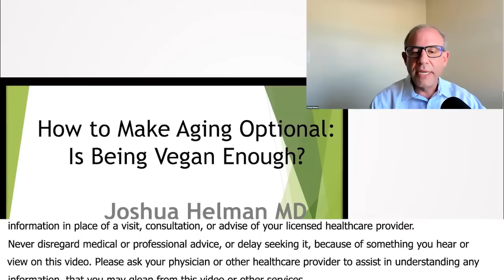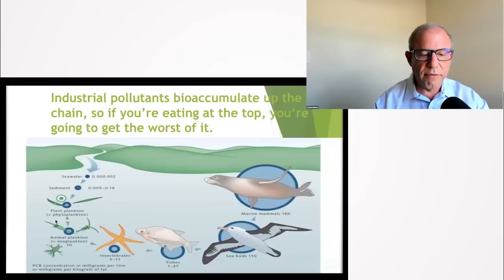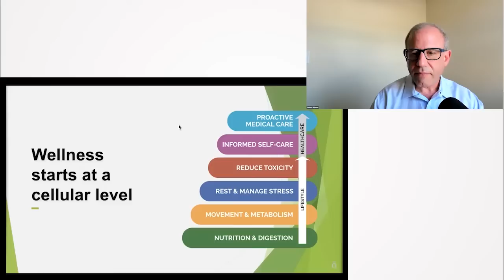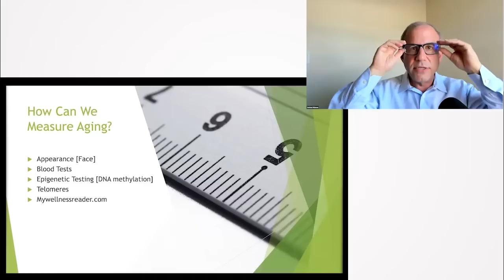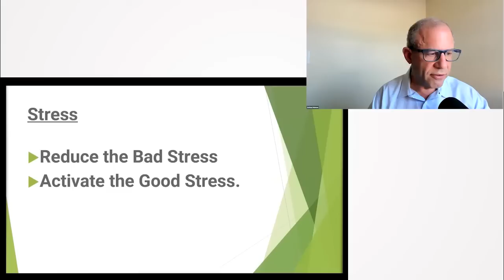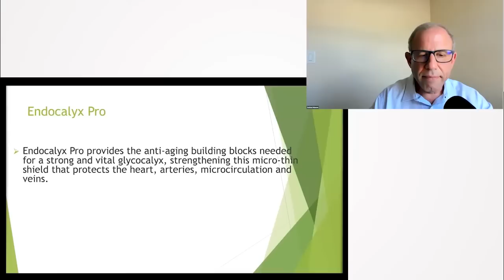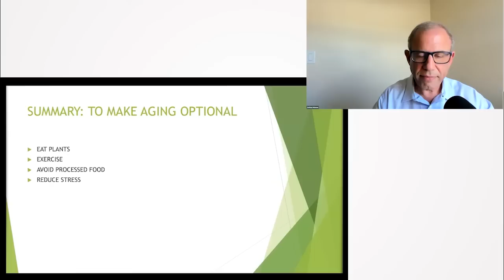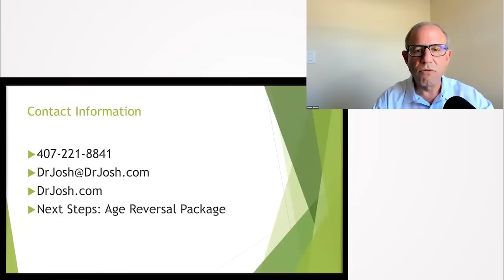Make Aging Optional; Why Eating Plants Is Good, But Not Enough - Joshua Helman, M.D.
Join Dr. Joshua Helman as he unveils the secrets of making aging optional in this fascinating talk. Dive into the world of plant-based nutrition, and learn why it's crucial but not the only step towards optimal health. Discover effective strategies, from detoxification to cancer detection, and the profound impact of holistic medicine. Let's embark on a transformative journey towards health and longevity together.

0:00 Making Aging Optional: Beyond Veganism
19:36 Revolutionizing Longevity: A New Paradigm in Metabolic Health and Harnessing the Power of NMN, Nitric Oxide, NAD, and New Early Detection Cancer Blood Tests
42:36 Harnessing the Potent Power of Nitric Oxide , Sleep, Glutathione, Supplements, Brain Tap and Light Therapy for Holistic Wellbeing
54:44 Making Aging Optional Through Community and Lifestyle Changes
1:08:43 Questions and Answers with Joshua Helman, M.D. Part 1
1:33:13 Questions and Answers with Joshua Helman, M.D. Part 2